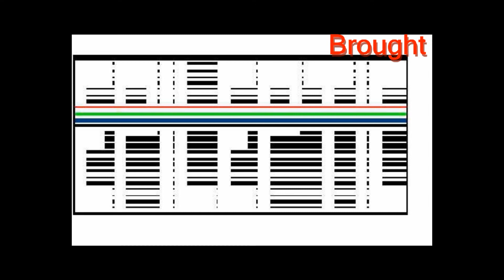"Choo Choo!" Dead Space 3 Ep. 2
Let's Ride a Train!!!